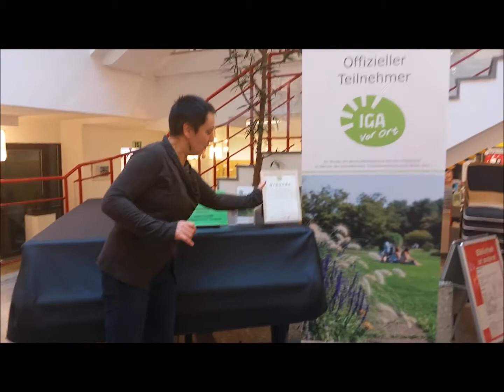Oasen der Großstadt